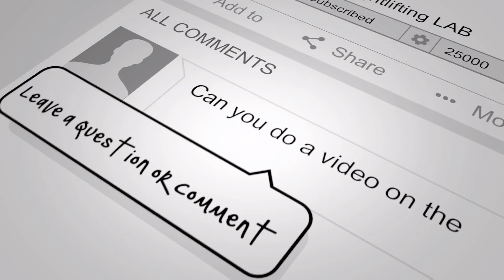Physio Ball Hamstring Curls